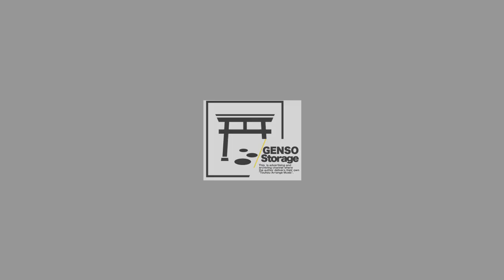[FREE Dowlnload]GSS-06 GENSO Storage Archives EXTENSION PACK06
▼Introduction
幻想Storageで公開された書き下ろし新曲を封入した
東方アレンジフリーダウンロードアルバム「GENSO Storage Archives EXTENSION PACK06」
東方妖々夢リリース20周年記念フリーダウンロードコンピレーション。
妖々夢が原曲の東方アレンジのみを封入した記念パックとなります。
幻想Storageの世界の一部を楽しめる「拡張パック」をダウンロードしてお楽しみください。

▼Staff
Arrange ：
Artemis
まつば
REEYA
ラウ
稗田阿樹
からすまん
るーぺぺ
うま
wakana

Mastering :
餅屋（dat file records）
徒桜（Reset All Controllers）

AllDesignWork :
mochiya00

※本作品は「東方Project」の二次創作作品です。